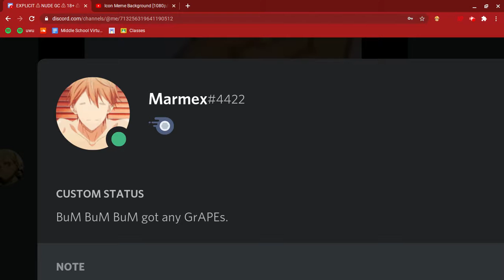When you get Discord Nitro be like:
okay yeah i got too excited- kinda a flex even tho most of my friends have it lol.